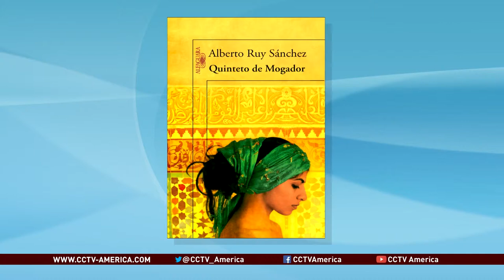Mexican arts magazine publisher celebrates Octavio Paz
Alberto Ruy-Sánchez Lacy, born in Mexico City in 1951, is one of the most influential authors of this generation.